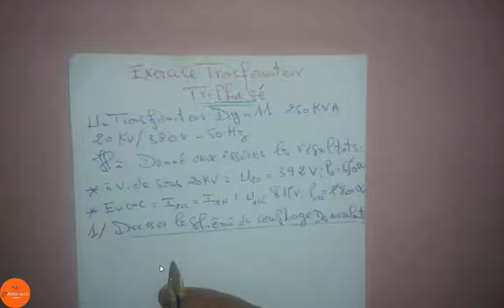Exercice 1 Transformateur Triphasé avec correction bien détaillé (DARIJA)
Soyez les bienvenus sur ma chaîne « Abdo-tech »

 je suis un jeune youtuber  " ABDERRAHIM ". Avec mes vidéo je vous obligeons pas de vous abonnés à ma chaîne , mon but c'est de vous faire passer une bonne explication ^_^